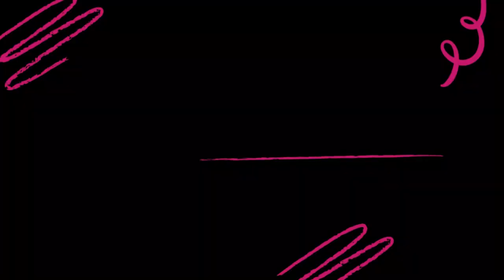ADHD Understimulation | Neurodivergent Magic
Neurodivergent spaces talk a lot about autistic overstimulation, but today I want to take a moment to talk about ADHD understimulation, because it is just as real and can be just as painful (at least in my opinion, as someone who experiences both).

😊 Hi, I'm Megan Griffith, I'm a neurodivergent life coach and content creator on a mission to help neurodivergent folks embrace their strengths, cope with their struggles, and be their true, authentic selves.

If you or a loved one is experiencing an immediate mental health crisis, please go directly to the nearest emergency room.

💜 You matter. 💜